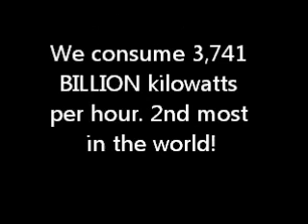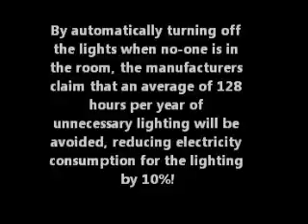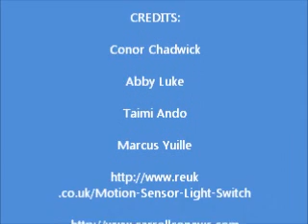FINAL group 2 with audio (correct one)